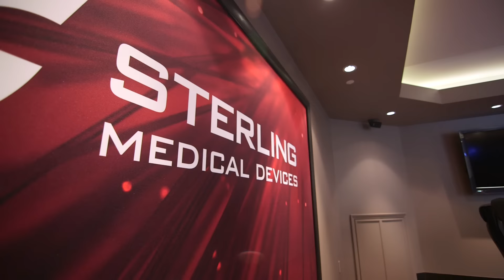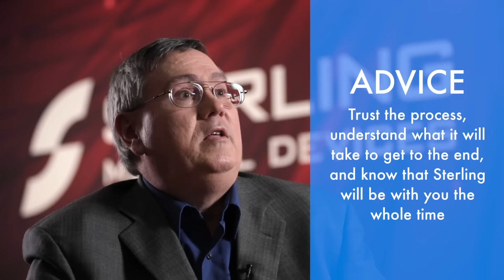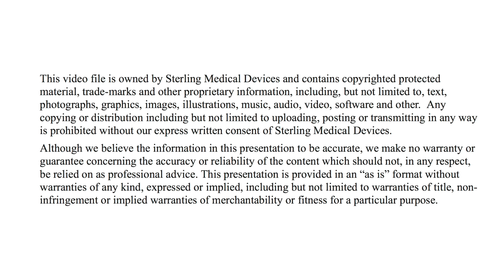5 Mistakes Medical Device Startups Make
How can medical device startups avoid costly mistakes when navigating the FDA submission process to successfully bring their idea to market?

Startups are the lifeblood of medical device innovation. Without universities researching ways to solve pressing healthcare problems or doctors with experience in a particular field who have an idea to develop a prototype medical device that could help patients, the future technologies needed to help save lives wouldn't happen. But the long, arduous road through the FDA submission process to get market approval can take a long time and cost a lot of money without help. Sterling Medical Devices has been helping startups through the FDA approval process since 1998 without ever having a submission rejected.

Here are the 5 biggest mistakes medical device startups make when going down that road and advice from Bruce Swope, VP of Engineering, who has over 25 years' management experience in medical device development, and Erik Hilliard, Director of Business Development, who has over 10 years working with clients to see their ideas come to market, on how to avoid these mistakes and save money.

Contact Bruce or Erik to learn more.